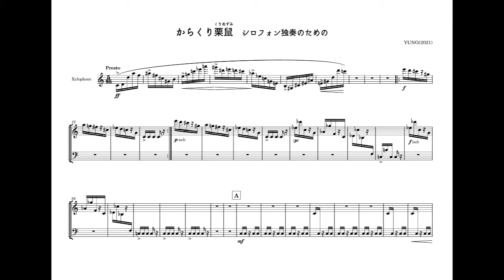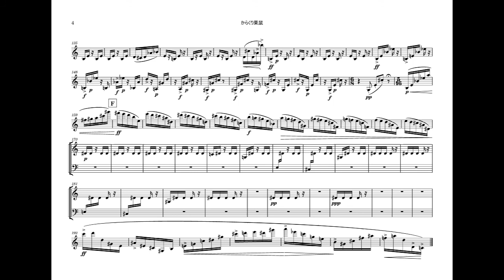「からくり栗鼠 」シロフォン独奏のための Karakuri Squirrel for Xylophone Solo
「からくり栗鼠（くりねずみ）」シロフォン独奏のための
Karakuri Squirrel for Xylophone（2021）

使用音源：Spitfire Percussion

楽譜のお問合せはこちらへお願いします。